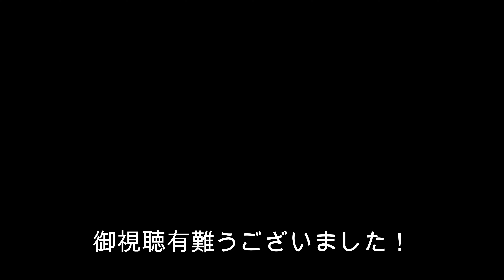鉄道模型から異音が出るのでどこを修理したらよいか検証してみた！